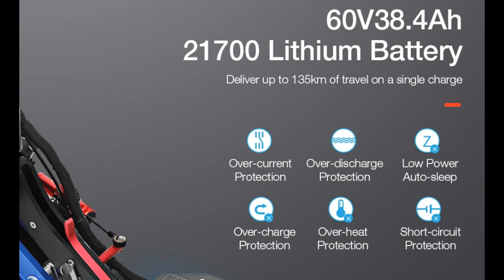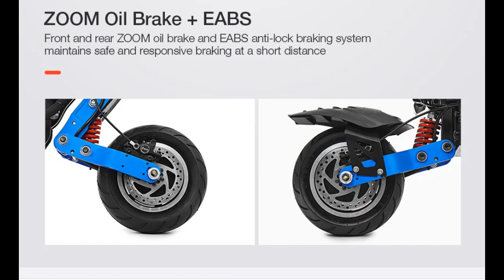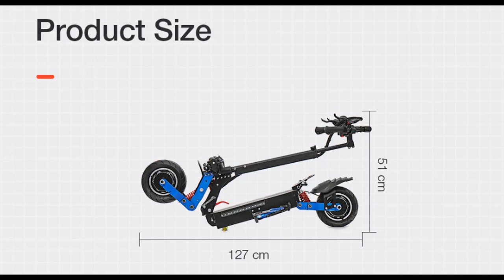Motor Electric Scooter 100Km/h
LAOTIE® ES19 Steering Damper 60V 38.4Ah Battery 6000W Dual Motor Electric Scooter 100Km/h Top Speed 135Km Mileage 10x4.5inch Wide Wheel Electric Scooter

Are you interested in promoting your youtube channel?
 There is a reliable, reputable website with five years of experience, Sprizzy.
 His services are unique and at the same time not expensive. Results are already visible
from the first days of work.

 I have always bought and only buy proxy6net
 They are of high quality and inexpensive!
 If you decide to buy, I can share

 As an employee of Mangools, I offer you unique
 SEO tools for your site in order to
 to get to the first places in the google search engine